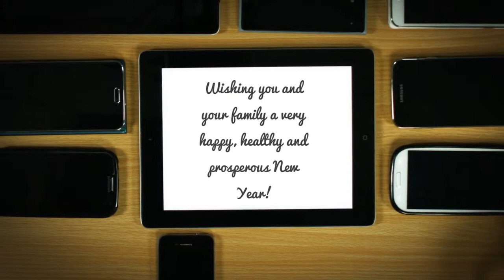Happy New Year 2015 - Powered by Creatify